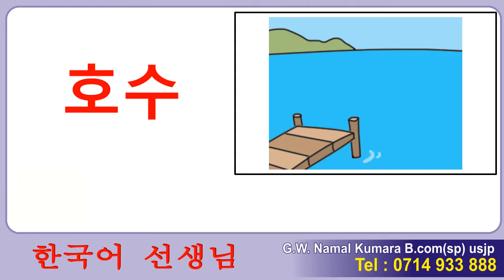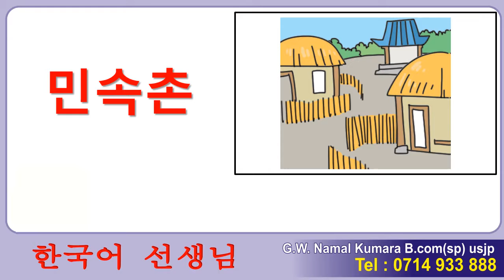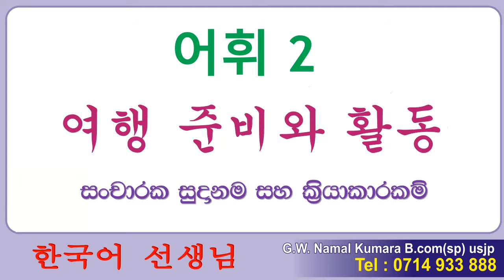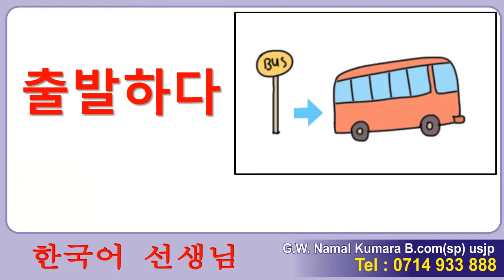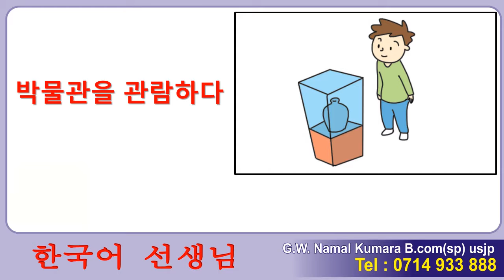EPS-TOPIK 2k20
17. සංචාරක ආකර්ෂණීය ස්ථාන - සංචාරක සූදානම් හා ක්‍රියාකාරීත්වය